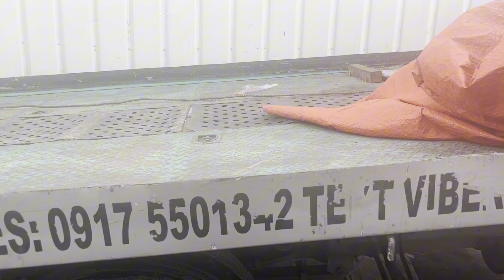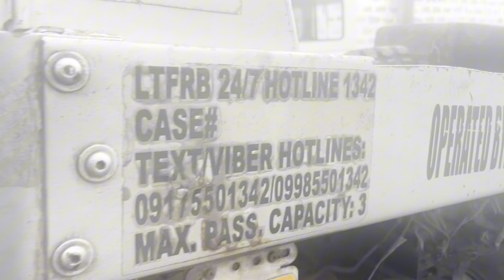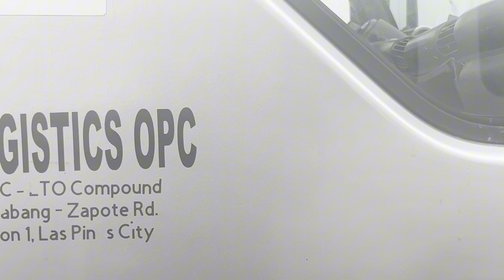4HG1 AYAW MABUNOT ANG KABYO SOLVED NATIN